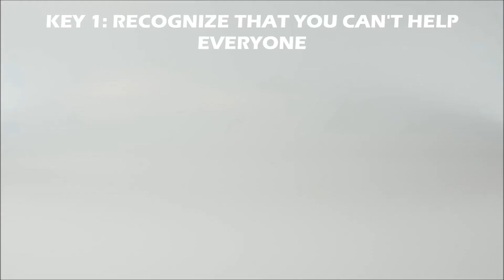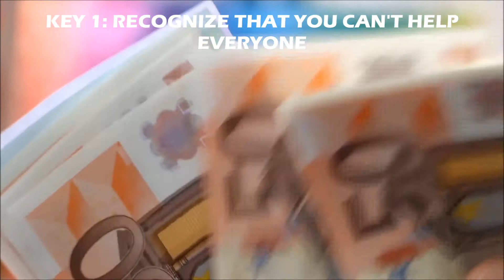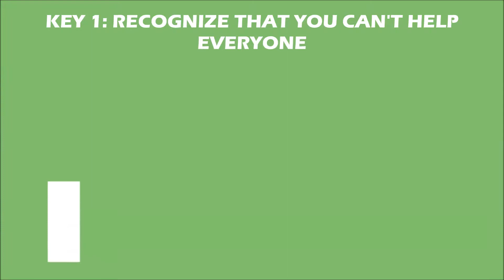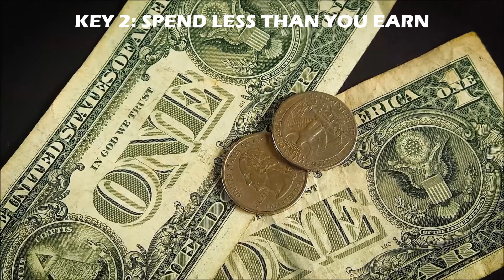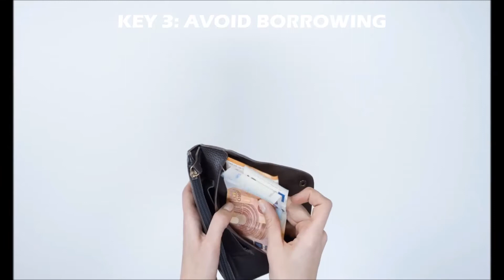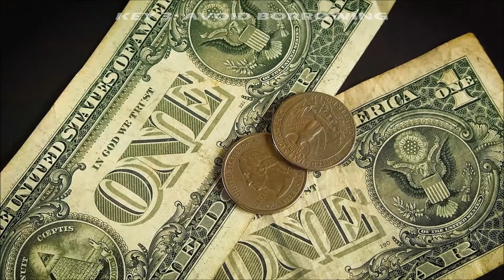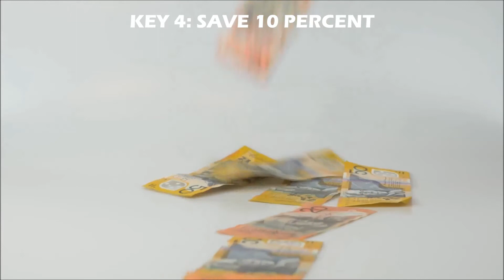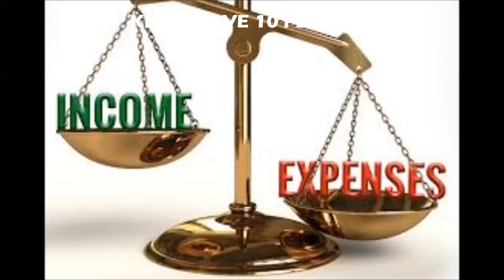4 KEYS TO MANAGE YOUR MONEY by Sam Adeyemi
Why are you always broke?!
Bad money management is the reason most people are always broke. Managing your money is arguable the most important principle towards escaping penury, bankruptcy and growing wealth sustainably.
This clip shows you how you can manage your money, finances, income and wealth via the following means.
Key 1: Recognize that You Can’t Help Everyone
Key 2: Spend Less Than you Earn
Key 3: Avoid Borrowing
Key 4: Save at Least 10% of all Income. Enjoy...!!!